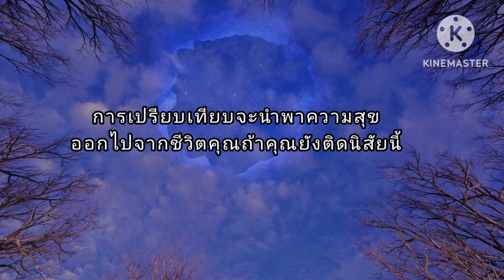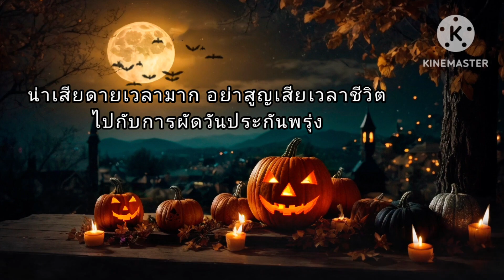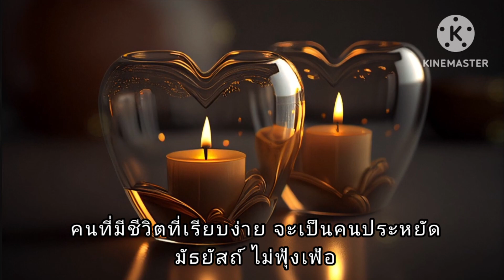อยู่ให้เป็นแล้วจะเห็นความสุข